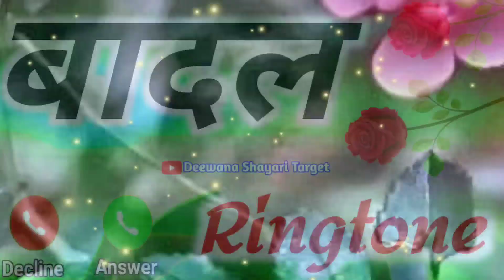बादल की किसी ने आपको फोन किया है रिंगटोन 🌹 Badal ji please pickup the call 🌹 Badal Naam Ka ringtone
LOVE U ALL.  Take Care AND Be Positive.